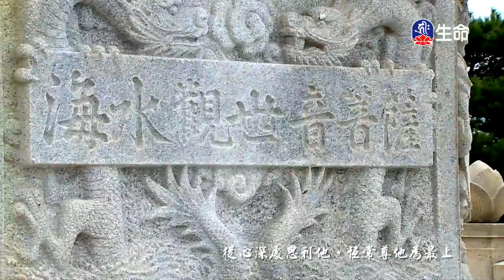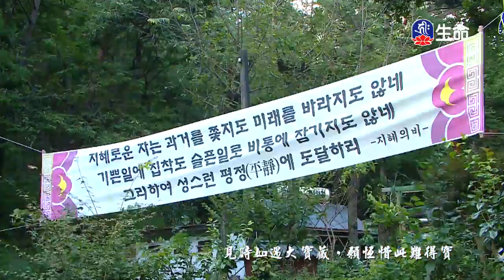以法為道-03之1_海濤法師（lifetv_20171012_20:00）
海濤法師：「以法為道-03之1」。